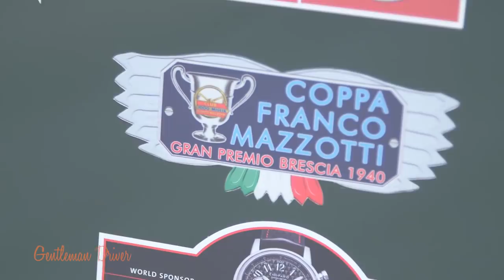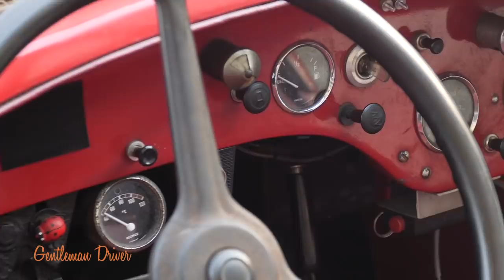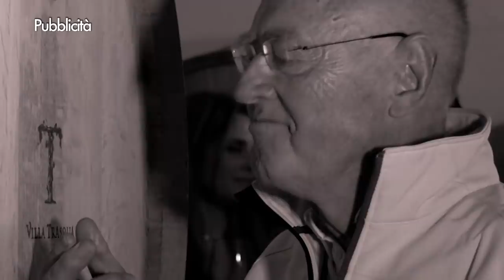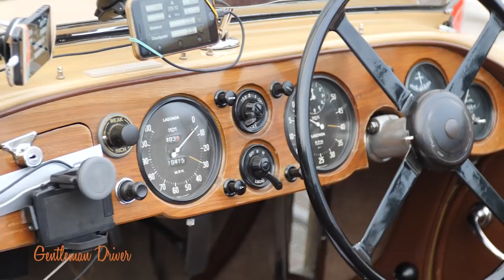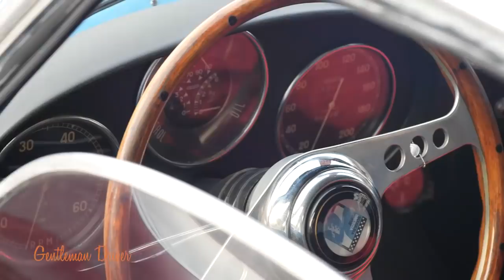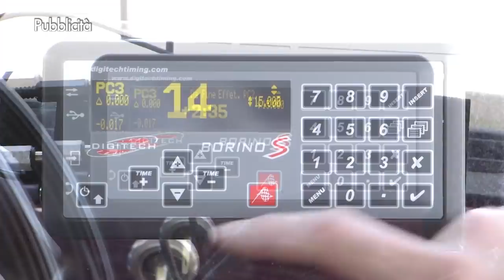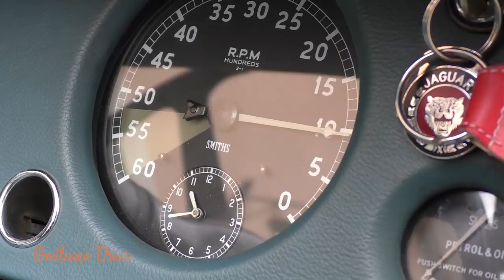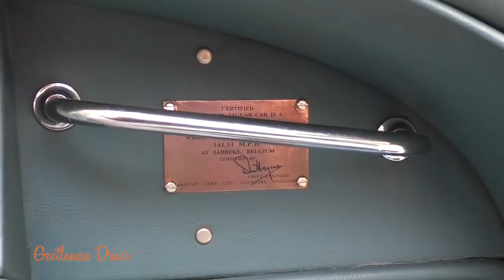Gentleman Driver 2018 Puntata 51, Coppa F. Mazzotti 2018, Cristiano Luzzago la sua Jaguar XK 120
Gentleman Driver 2018 Puntata 51, Coppa F. Mazzotti 2018 il racconto di un grande evento.
 Cristiano Luzzago la sua Jaguar XK 120, nella prima di tre rubriche, dedicate alla Jaguar XK, a 70 anni dalla sua presentazione.